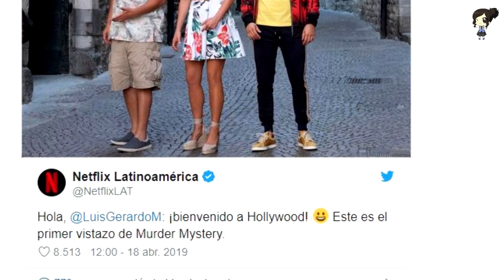JAVI NOBLE SE REÚNE con JENNIFER ANISTON y ADAM SANDLER en COMEDIA de NETFLIX